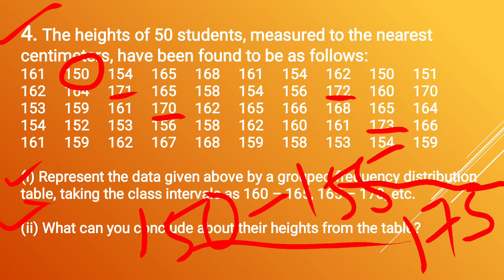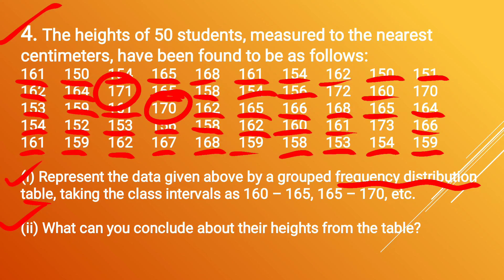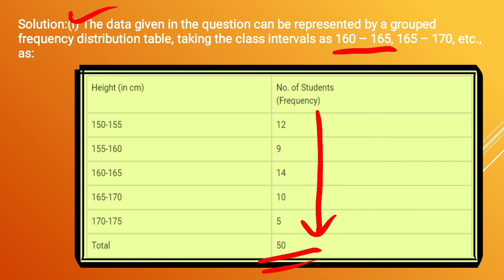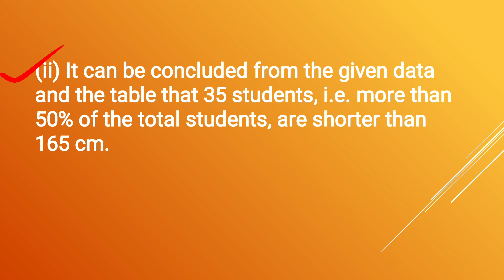9th maths 14.2 Q.4 chapter 14 statistics NCERT